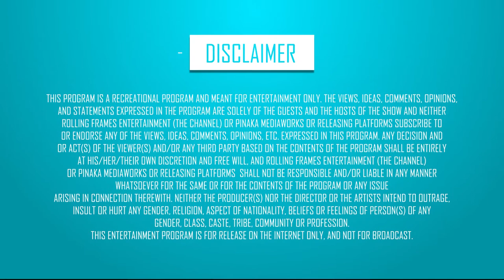Marketing Your Startup ft. Sameer Sharma - In Suite Conversations | S01 E10 | Startup India | RFE TV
Sameer Sharma shares the effective hacks to Market your Startup effectively in the Chandigarh region

Every Tuesday & Friday at 5:00 pm only on RFE TV.
Genre - Talk/Tips/Entrepreneur